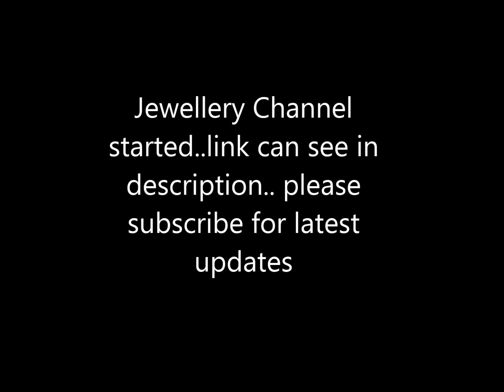new arrival kashmiri villa sana silk saree collections for best price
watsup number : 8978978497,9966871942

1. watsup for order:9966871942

2. negotiations are there for some items

4.Sorry, cash on delivery service is not available

5.payment can send through RTGS,Tez or paytm

6.Dispatch will be same day or next day after payment

7.After dispatching we will send you courier number through watsup

8.Depends on distance item will receive.normally 5 to 7 days

9.Take video at the time of parcel open

10.if you find any damages you can returned to same address

11.we supply all over south india,chennai,tamilnadu,hyderabad,andhrapradesh and telangana

12. 5 percent color variation will be there due to photoshoot... no exchange saree  for color variation

P

* we can give you full reviews on latest sana silk sarees,

*some of channels not providing price in the video .. we are providing for sana silk saree designs with price and description ,

*Always we try to updated latest  silk  handloom sarees in our channel,

*Our team collect all top collection in india on sana silk sarees ,

*Directly we get  pure silk cotton saree  from manufacturers so we can give you wholesale price,

*tamilnadu is famous for sana silk saree designs with price,

* most of fuctions or weddings women wear silk sarees,

*source infratech tv channel maintaining online shopping .. we have lot of collections on sana silk sarees with price,

*we give best price on uppada pattu soft silk sarees  because we get directly from manufacturers or wholesale price,

* we have direct deals from sana light weight silk sarees,